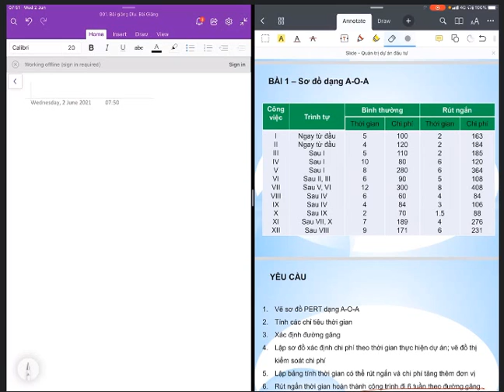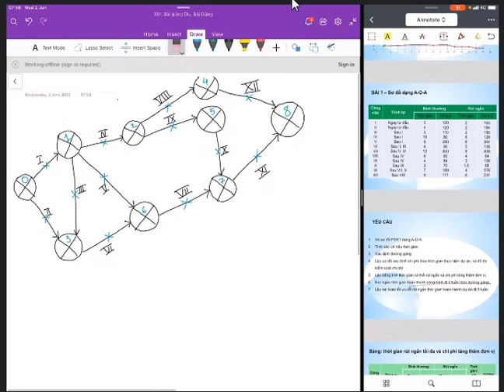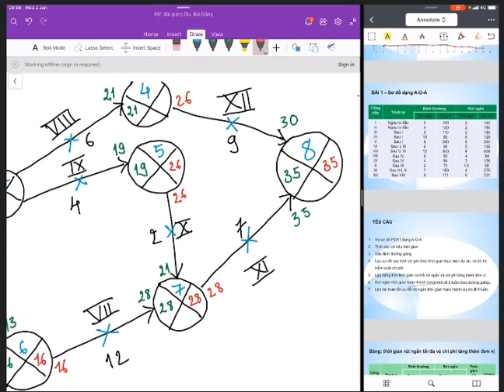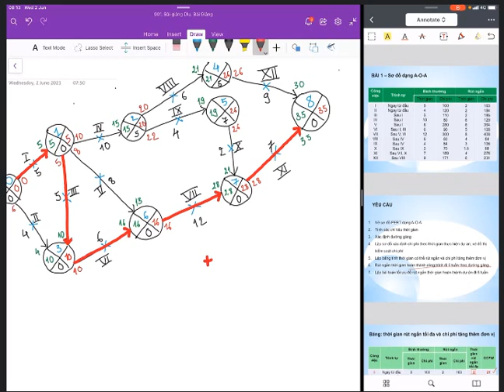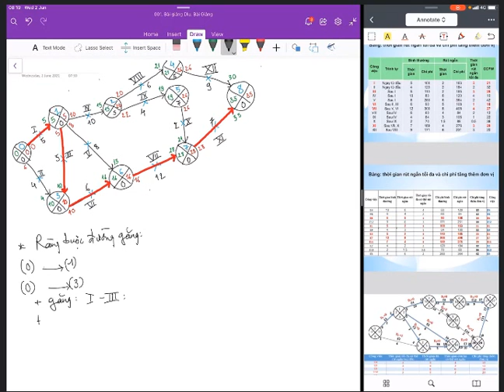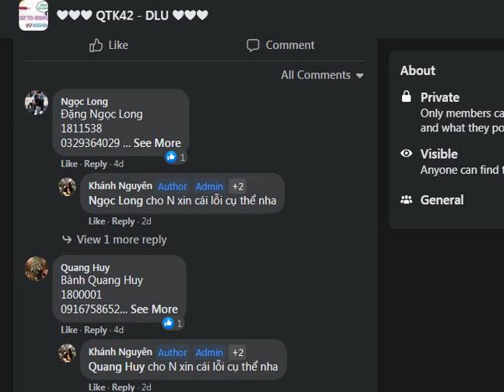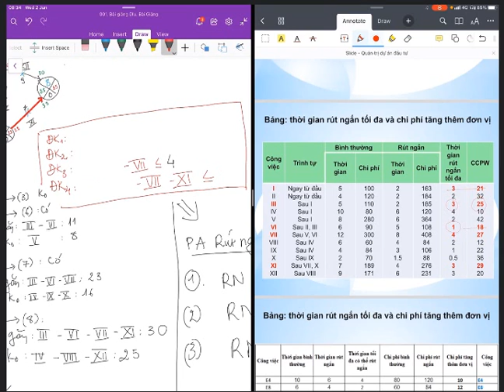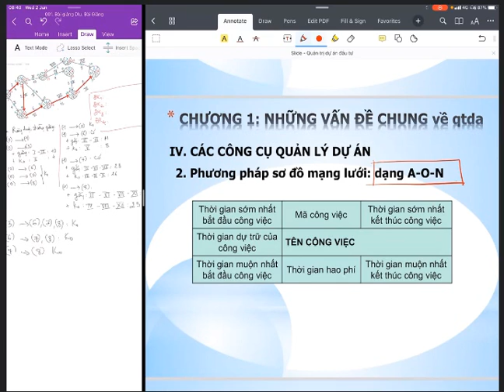Tập 09 Quản trị dự án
Đừng xem có xem cũng không hiểu gì